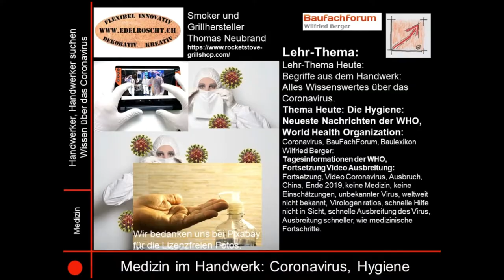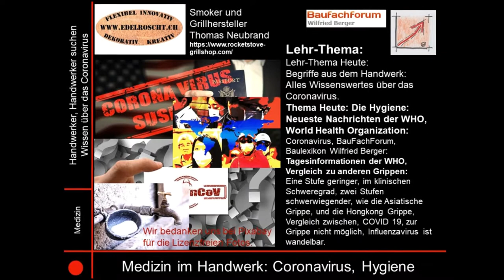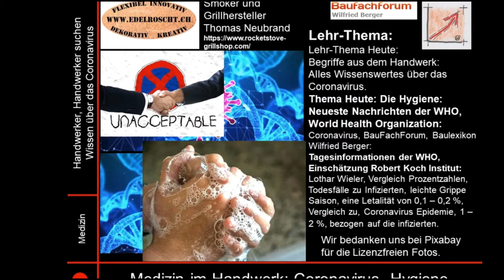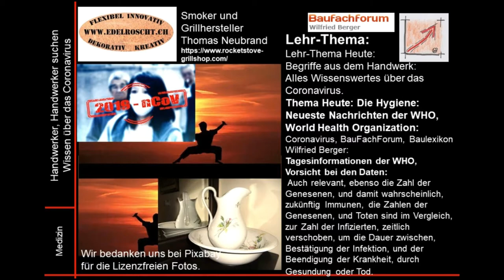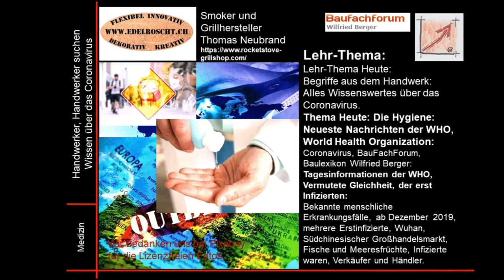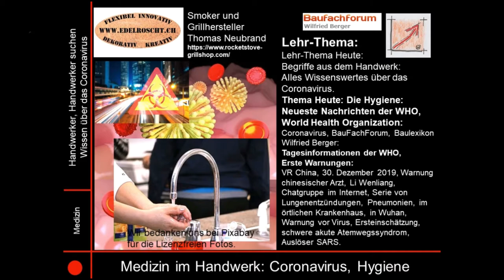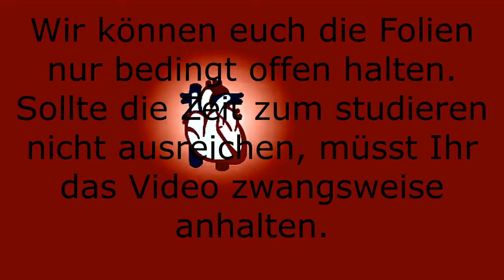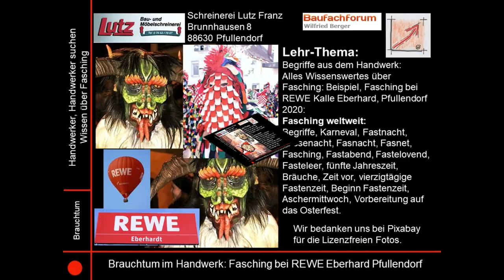22-20-02-01 Coronavirus, Corona Virus, Hygiene, Medizin, Gesundheit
aus unserem Baulexikon haben wir euch wieder einen neuen Begriff erschlossen.
Viel Erfolg beim Studieren unseres Lehrvideos über das Coronavirus im Medizinwesen.

Thema heute:
Coronavirus, BauFachForum, Baulexikon Wilfried Berger:
Tagesinformationen der WHO, Epidemie 2002/2003, SARS Virus:
Geführte Vergleiche zu, SARS Virus 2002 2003, unklar auch, Infektiosität, wie breitet sich das Virus aus, Wahrscheinlichkeit eine Ansteckung, Kontagiosität, Reaktion zu anderen Krankheiten, Gesundheitsstand der Infizierten, Reaktionen, Immunsystem Mensch, auf den Virus.

Euer Bauschadensanalytiker
Wilfried Berger